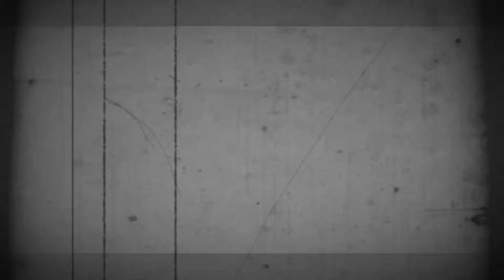OH NO?!!?!?!?!?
(STORY MODE)!